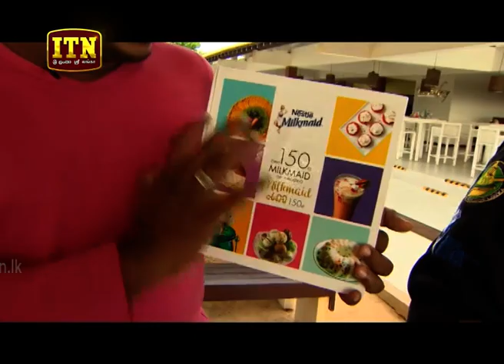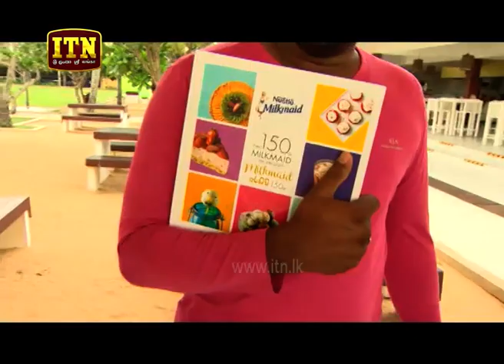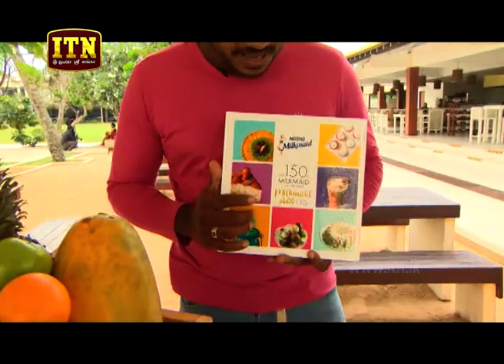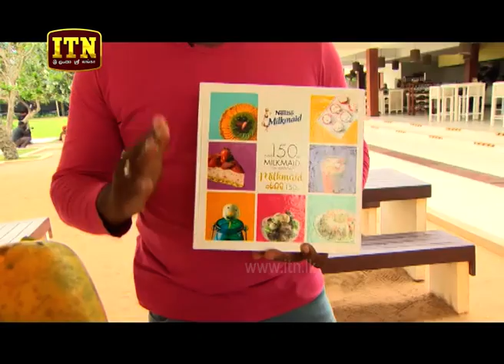Cook With Fun - (2019-03-23) | ITN